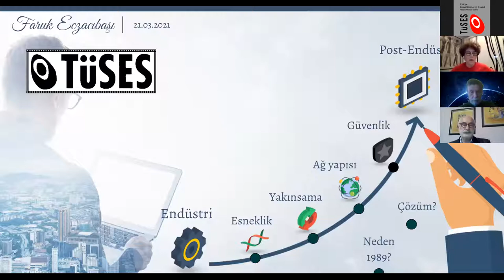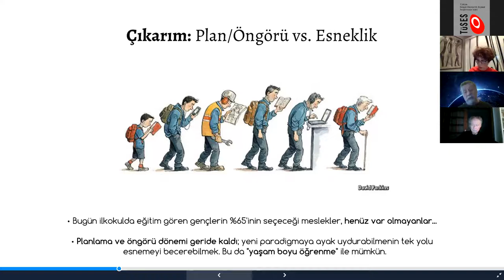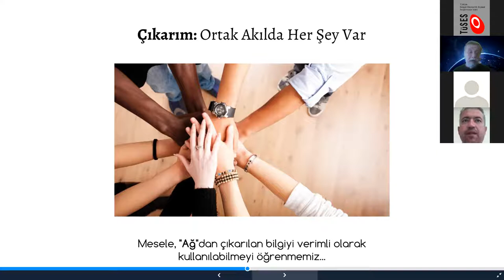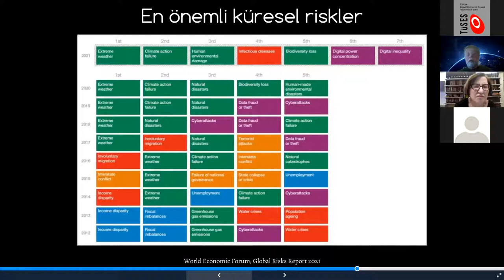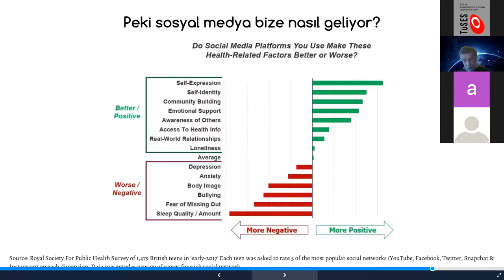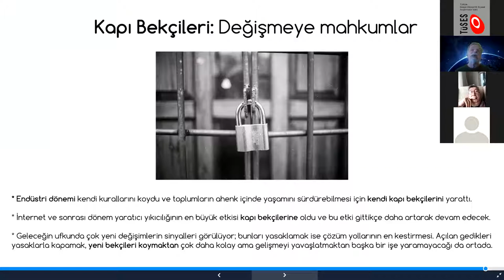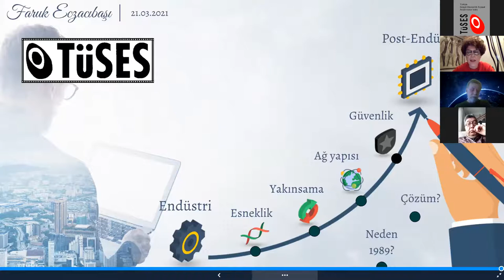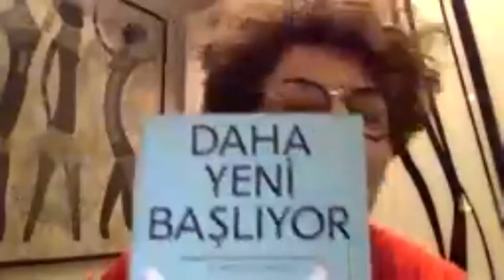Faruk Eczacıbaşı ile "Daha Yeni Başlıyor"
Siyasetçi, aktivist ve bir teknoloji girişimcisi olan Gülseren Onanç’ın moderatörlüğünde gerçekleştirdiğimiz “Daha Yeni Başlıyor” başlıklı konferansımızda;

"Pandemi Türkiye’nin ve dünyanın dijital yolculuğunu nasıl etkiledi? Pandemi sonrasında nasıl bir dünya ve nasıl bir Türkiye fotoğrafıyla karşılaşacağız? Teknolojinin karanlık tarafından daha aydınlık bir yaşam tasarımına geçmek için neler yapılmalı?" sorularının yanıtını bulmaya çalıştık.